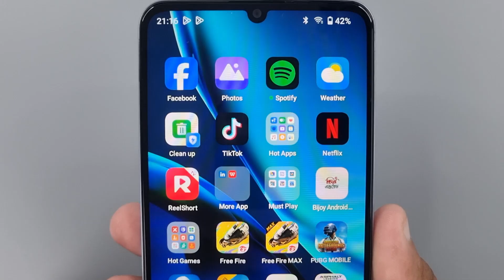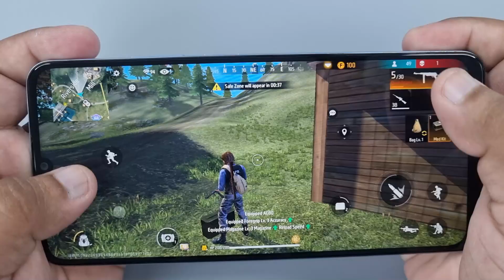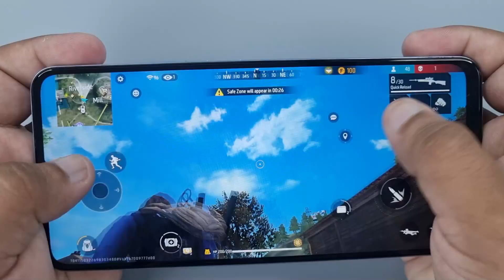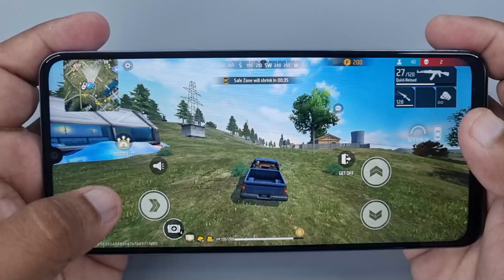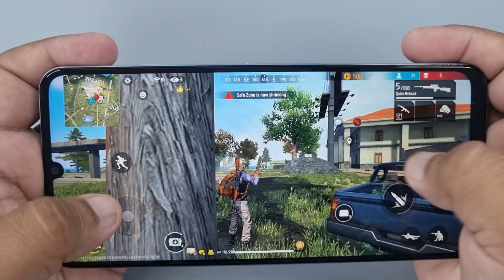Realme Note 60 test game Garena Free Fire Max - 4GB RAM